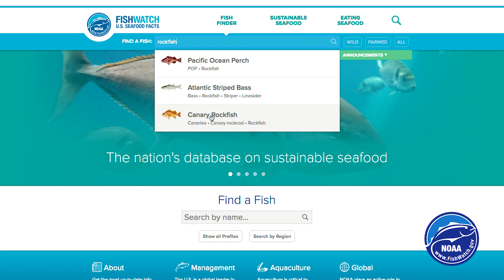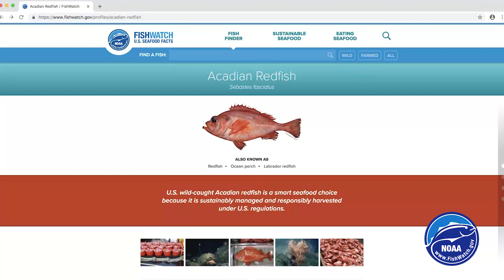FishWatch: Learn About the Seafood You Love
The U.S. is a global leader in sustainable seafood thanks to a rigorous science-based fisheries management process. FishWatch provides info on popular seafood harvested or farmed in the U.S. to help consumers make smart, sustainable seafood choices.